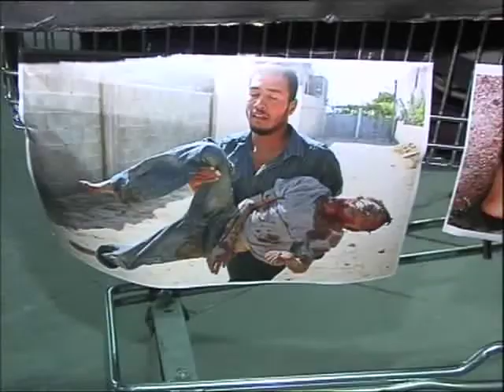Resum de la cimera europea de defensa